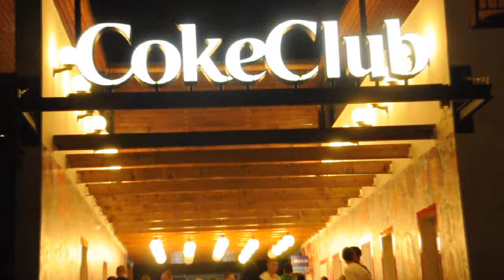Coke Club Opening | LOCO DICE | tINI | POLI vs NORA NAUGTHY | 2011.07.02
2011-es szezon Coke Club nyitóbulija!